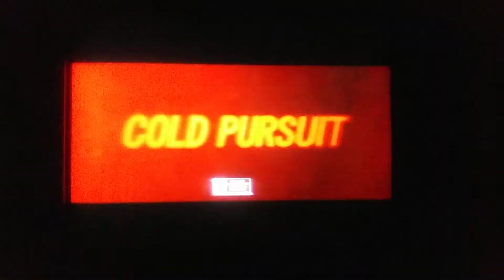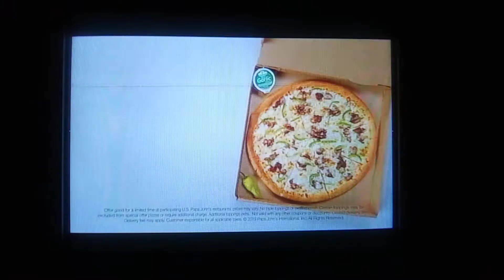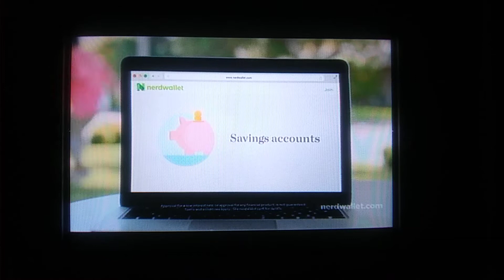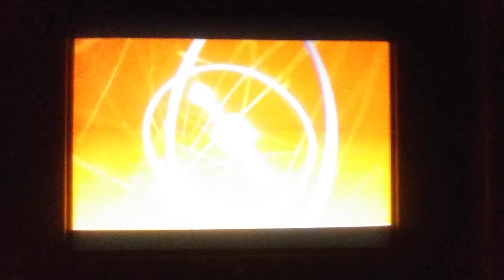TBS Commercial Break For January 31st 2019 Part 2